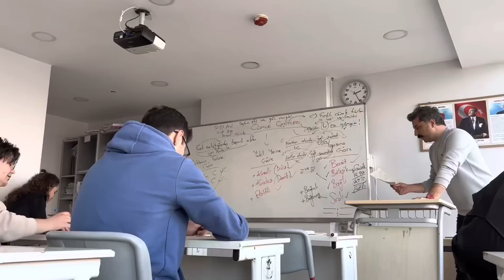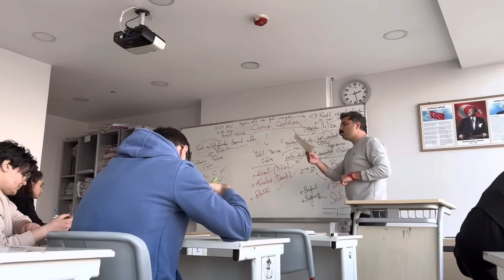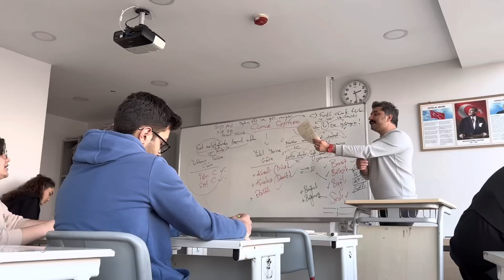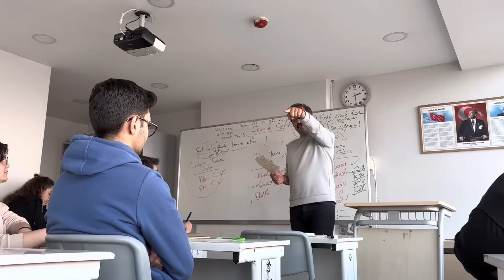Sınıfta Dersler Nasıl İşleniyor? ;)) RÜŞTÜ HOCA